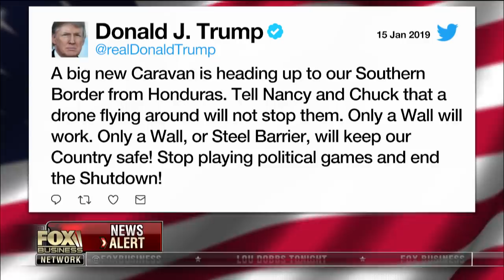Democrats refuse to negotiate with Trump on border wall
Fox Business contributor Sara Carter discusses the importance of building President Trump’s border wall.